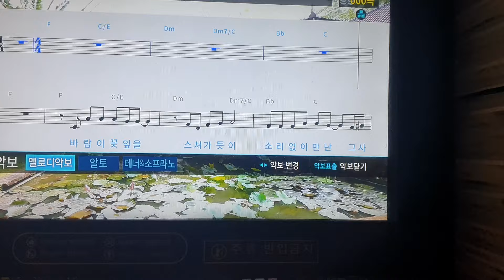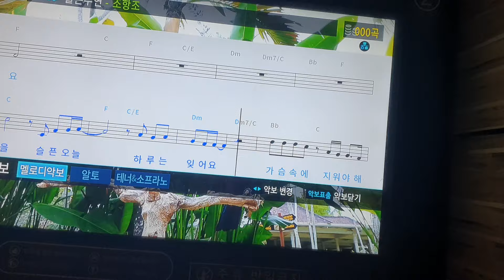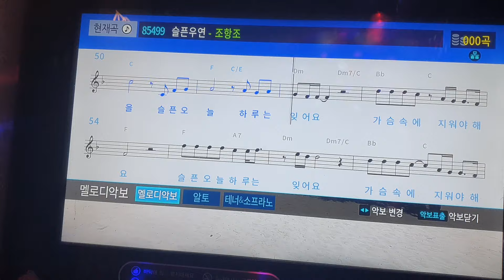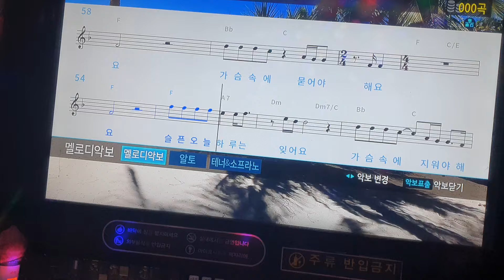슬픈우연 조항조 신곡 악보로배우기